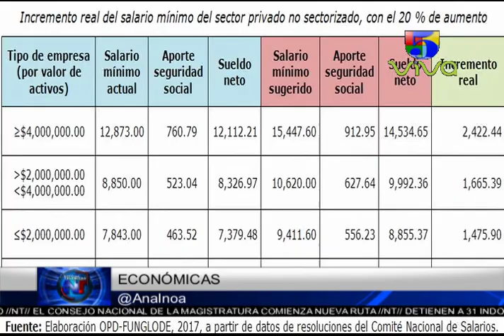Noticias Telemicro Primera Emisión, 15 de mayo 2017, BLOQUE #3